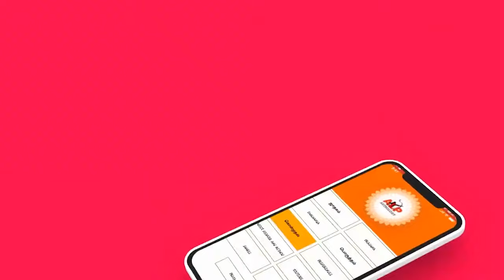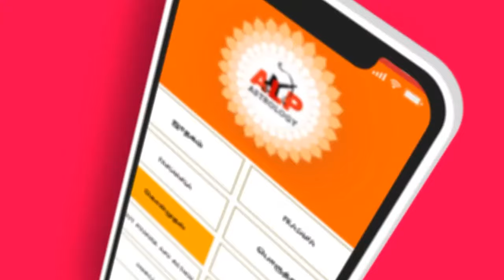திடீர் திருமணத்தால் ஏற்பட்ட வினை alpnewmethod alpjothidar ALPஜோதிடம் ALP_office_97868-68144